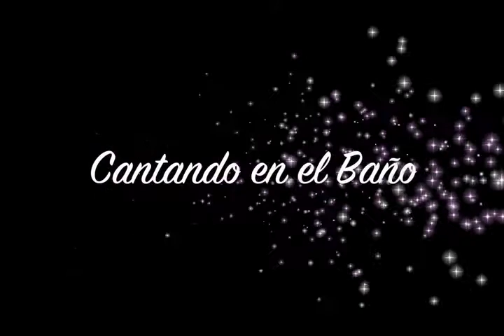ComunidadContigo: Cantando en el Baño 4:5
Cantando en el Baño es una serie de tutoriales que muestran ejercicios para voz simples y fáciles de hacer en casa. En el primer capítulo abordaremos una relajación para sensibilizar la atención. El segundo capítulo es un calentamiento corporal para prepararse antes de cantar. El tercer y cuarto capítulo están dedicados a ejercicios de respiración y ubicación de los resonadores. Por último, se realizan vocalizaciones sencillas para antes de cantar.
Los tutoriales duran menos de 3 minutos cada uno y no se necesita ningún tipo de experiencia previa para realizarlos. "